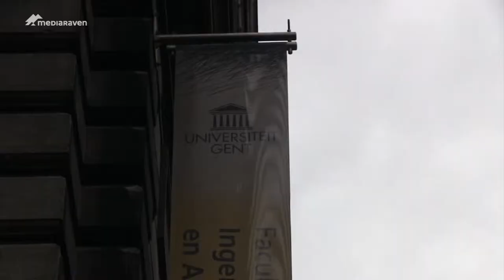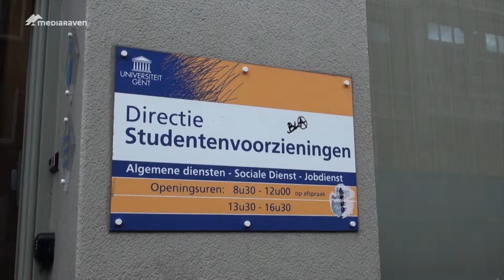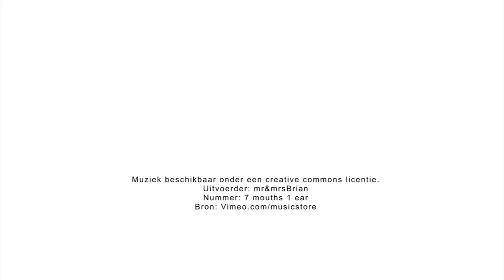Verhoging van het inschrijvingsgeld definitief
De inschrijvingsgeld voor het hoger onderwijs gaat omhoog. Dit komt doordat de onderwijsinstellingen minder subsidies krijgen van de Vlaamse overheid. Anne De Paepe, rector van de Ugent vertelt over hoe dit de studenten zal raken, terwijl deze zelf heftig protesteren.